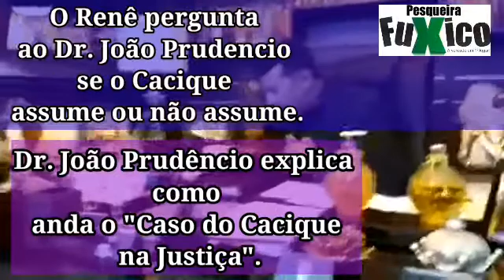Dr.Prudêncio explica o assume ou não assume do Cacique Marcos, em entrevista ao Renê.